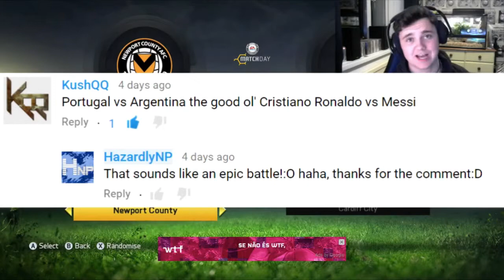50 SUBS SPECIAL || SHOUTOUT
So i just hit 50 subs and to commemorate i decided to do a shoutout video to youtubers that i am subbed to hope you guys enjoy it and lets get 50 more